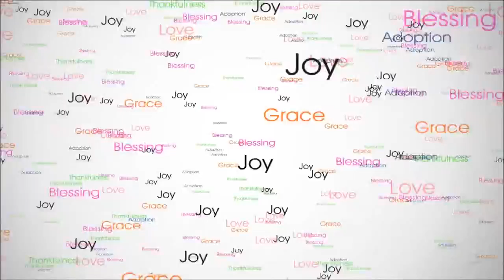Haniah Plays in the Rain (April 21, 2016)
Playing in the rain, just playing in the rain.
What a wonderful feeling, she's laughing again!